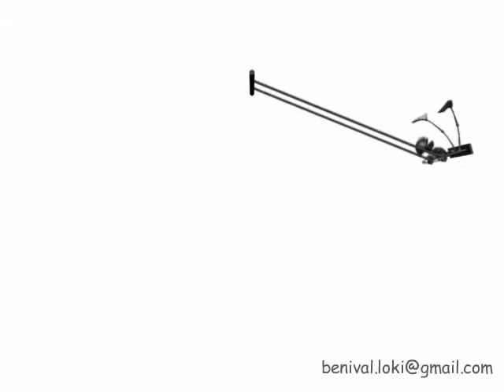Animation Reel by Lokendra Singh,2D & 3Danimation